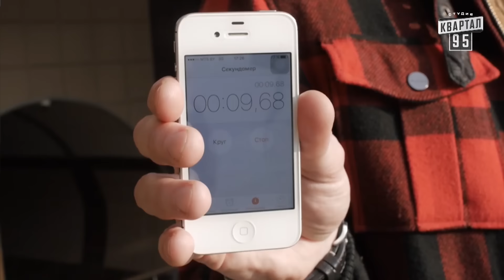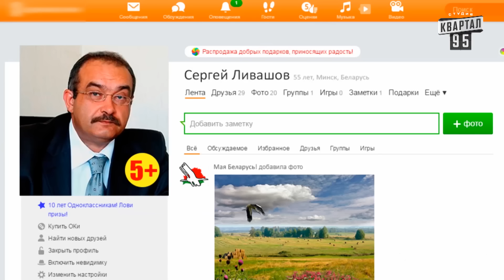Хорошо там где нас нет - Беларусь | Чисто News 2016, смешное видео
Хорошо там где нас нет - Репортаж из Беларуси. Чисто News 2016.